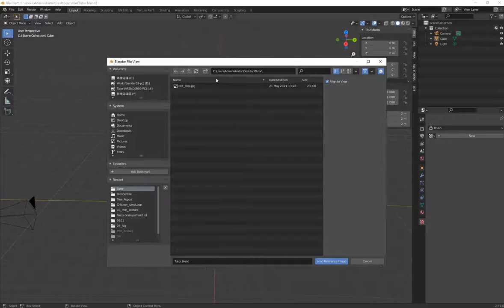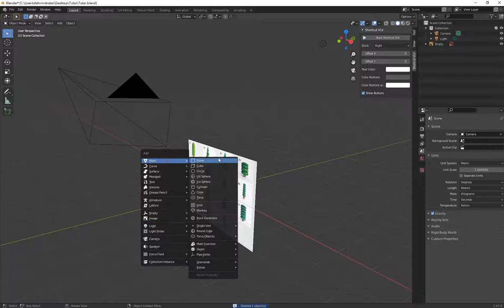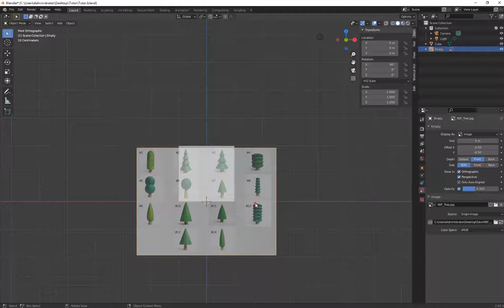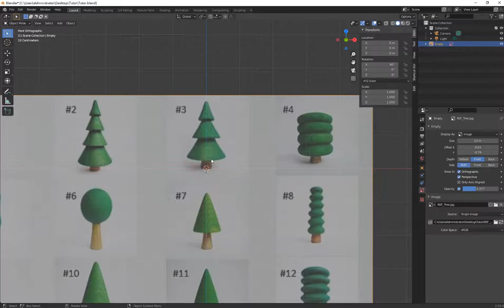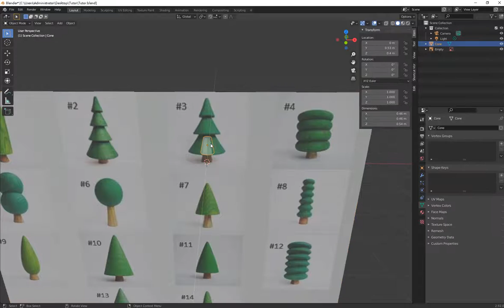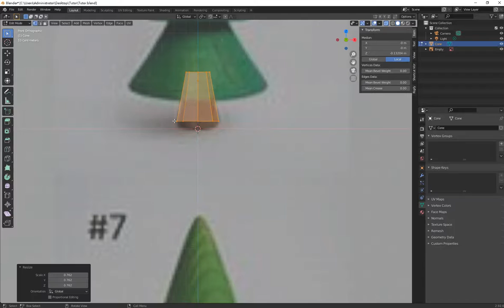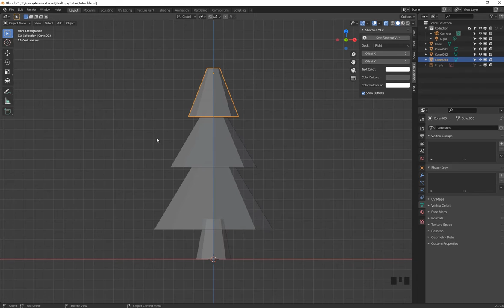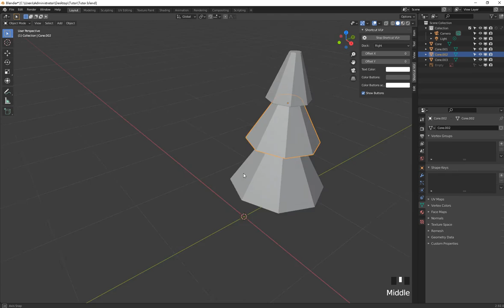Blender快速入門 06 參考圖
06 參考圖